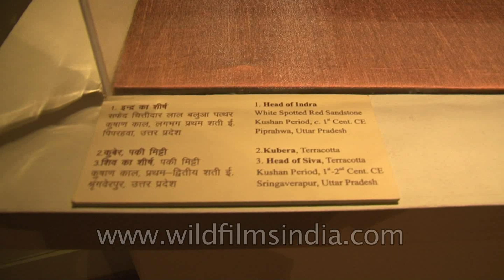Historical artistic sculptures from Kushan Period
1. Head of Indra (White spotted red sandstone) from Piprahwa, Uttar Pradesh
2. Kubera (Terracotta) from Sringaverapur, Uttar Pradesh
3. Head of Shiva (Terracotta) from Sringaverapur, Uttar Pradesh
4. Female Figurine (Terracotta) from Sravasti, Uttar Pradesh

Archaeological Survey of India (ASI) presented an exhibition, Rediscovering India 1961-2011, showcasing its achievements through excavations, popular monuments and successful conservation projects carried out from 1961 till 2011. A similar exhibition was held in Delhi in 1961 as the department completed 100 years of work. More than 3600 Indian heritage monuments and archaeological sites are under the management of ASI.

There were 307 objects on display including some retrieved antiquities and four fibre glass replicas. The antiquities have been selected from all the major periodic divisions of Indian history (prehistory to modern history) and from different regions of the country. In addition there will be some photographs, map, illustrations and explanatory charts and write-ups.

The earliest artifacts in the exhibition are the prehistoric stone tools used by primitive man when he was a hunter/food gatherer. The pottery which first appeared during Neolithic period is also on display. A major attraction is the objects belonging to the Harappan culture which include the inscribed seals, beads, pottery, terracotta figurines, etc. The furrow marks which are the first evidence of agriculture at Kalibangan and the oldest signboard at Dholavira, both discovered through excavations and belonging to Harappan period are photographically displayed. The objects from Megalithic culture are interesting as they were put in the burials under life after death concept. The antiquities from early, medieval and modern periods of history are represented by a variety of objects made in terracotta, stone, metal and household utility items, ornaments, weapons, beads, coins, inscriptions, pottery, etc. An outstanding exhibit is the fibre glass replica of a relief panel from Kanaganahalli near Sannati in Karnataka depicting King Asoka with his consort which is the first sculpture of the legendary Mauryan emperor.